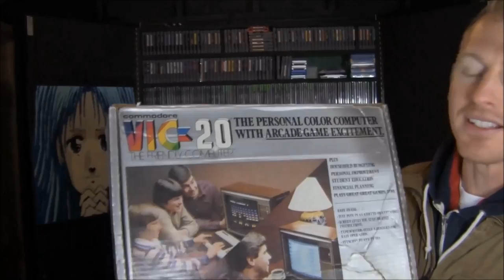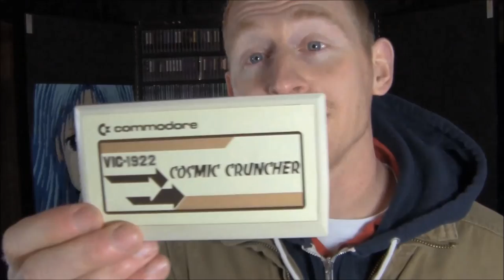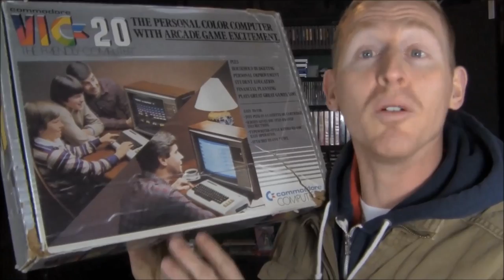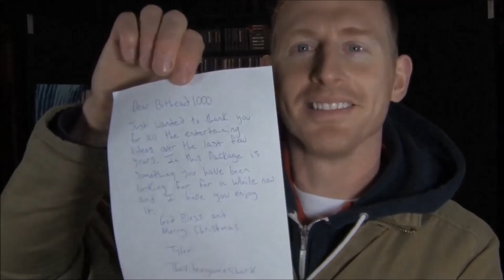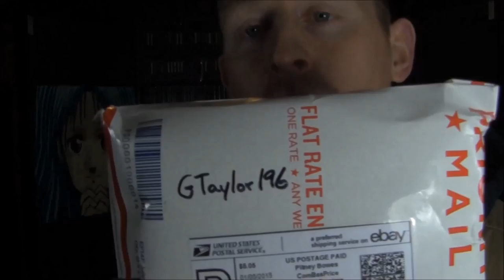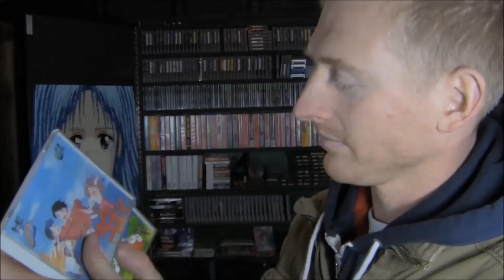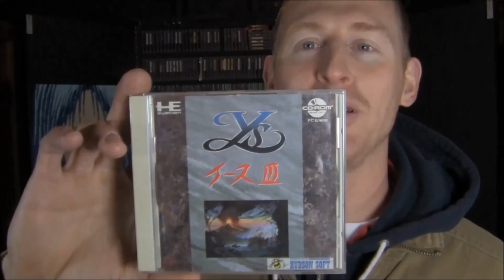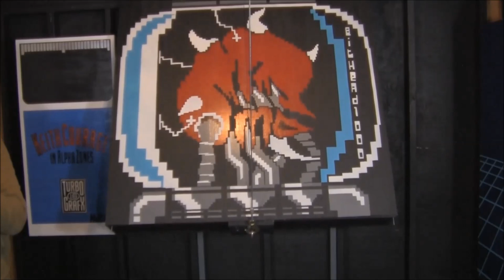ERECTION POPPING PACKAGES!!!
An enormous THANK YOU to DappieKS30 (Eric), GTaylor196 (Gary),and TheVideoGameShark (Tyler).